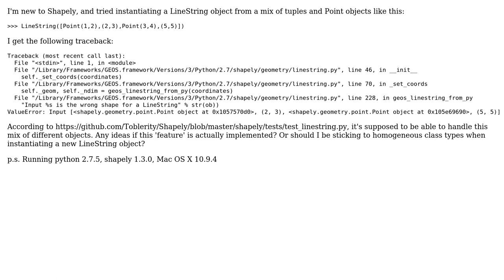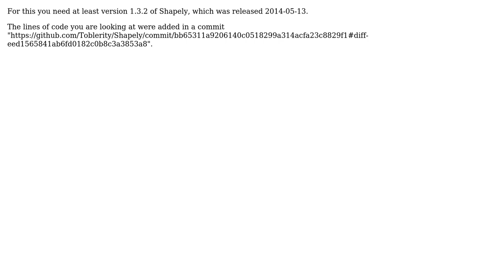GIS: ValueError when instantiating LineString from a mix of tuples and Point objects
With thanks & praise to God, and with thanks to the many people who have made this project possible! | Content (except music & images) licensed under CC BY-SA | Music | Images & others | With thanks to user Mike T user JP_smasher and the Stack Exchange Network Trademarks are property of their respective owners. You are responsible for your own actions.